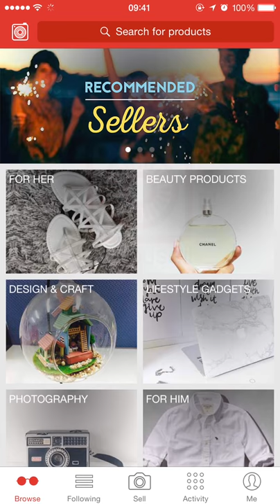Carousell App Preview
Carousell is a free iPhone and Android app that makes selling as simple as taking a photo. Snap, list and sell in 30 seconds! Join the Carousell community today by downloading the app